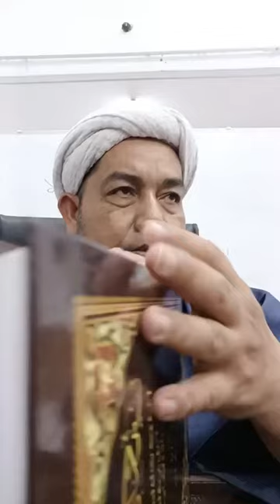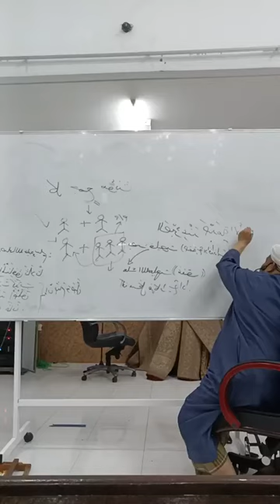TANBIHUL GHAFILIN-12.11.24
Pengajian kitab
Tanbihul ghafilin
Ms12baris6a
DARUL HIDAYAH